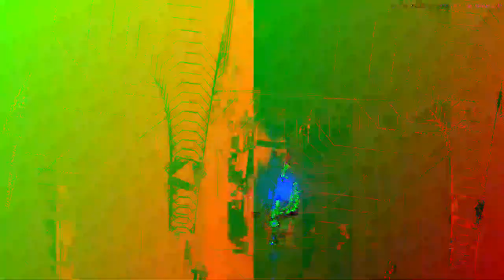[EPILEPSY WARNING] Movie 23 05 30 22h07m52s